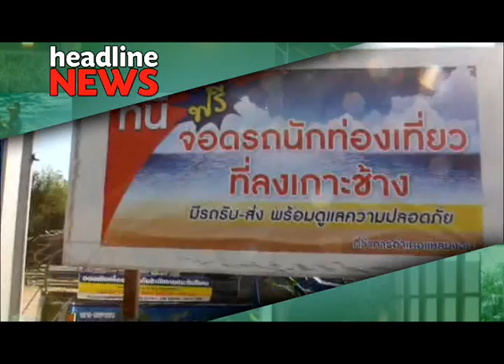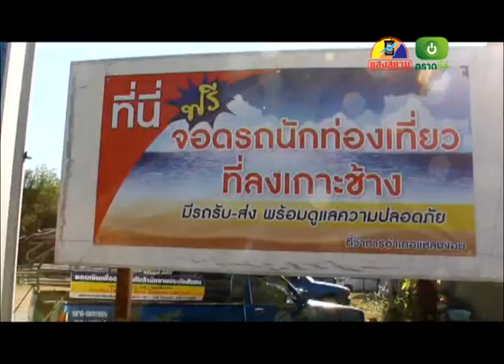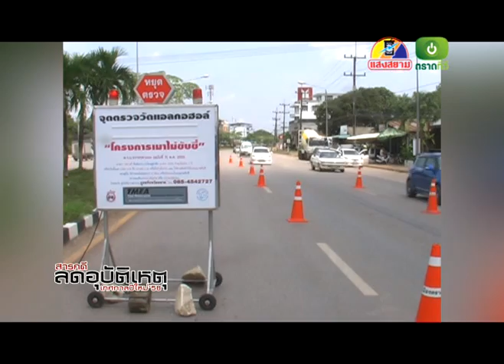ข่าวประจำวันที่ 25 ธันวาคม 2557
1.ลูกแชร์เจ๊หมม แจ้งความดำเนินคดีหลังไม่ชดใช้หนี้ที่ถูกไกงไปกว่า 30 ล้าน

2.ขณะลูกแชร์ไทย-กัมพูชาเข้ารื้อร้านค้า และแผงผลไม้เจ๊หมมประกาศไม่ให้ขายตลาดหาดเล็ก

3.แนะนักท่องเที่ยวฝากรถไว้บนฝั่ง แทนการขับลงเกาะช้าง ลดปัญหารถติด

4.สารคดีลดอุบัติเหตุ 10 วันเดินทางทั่วไทยปลอดภัย